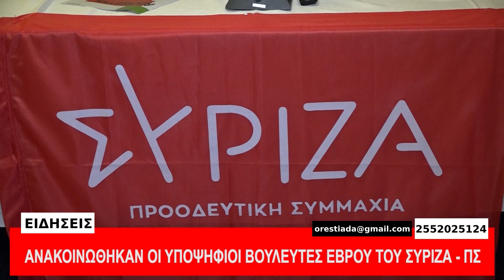ΚΕΝΤΡΙΚΟ ΔΕΛΤΙΟ 20-2-23